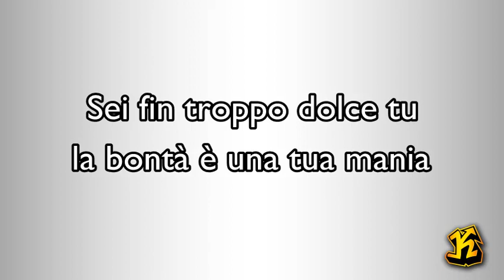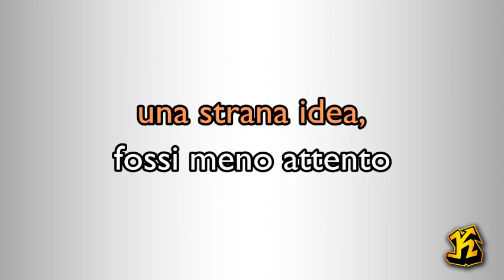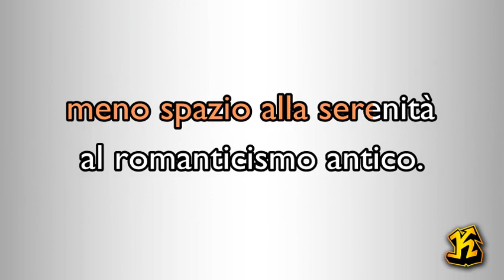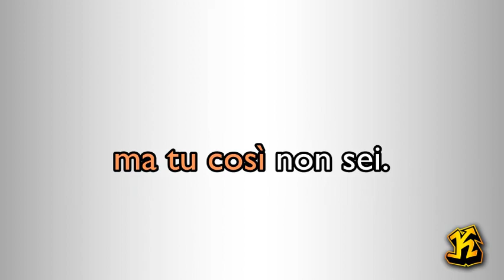Mina - Allora si (versione Karaoke Academy Italia)